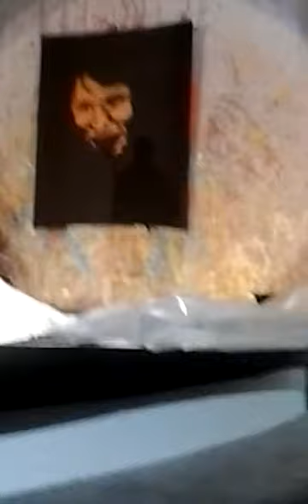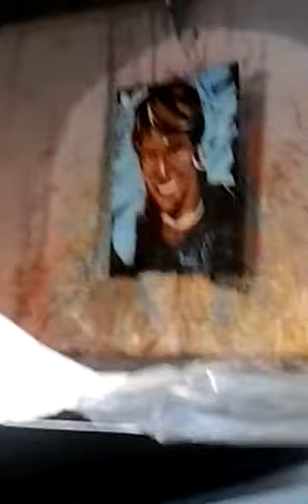David Garibaldi Paints Muriel Bowser @ Her Inauguration